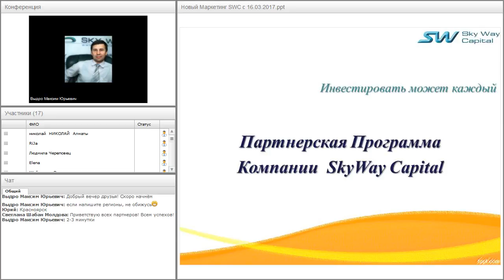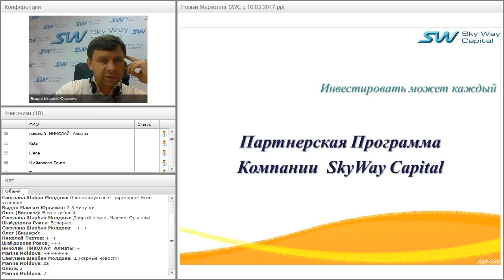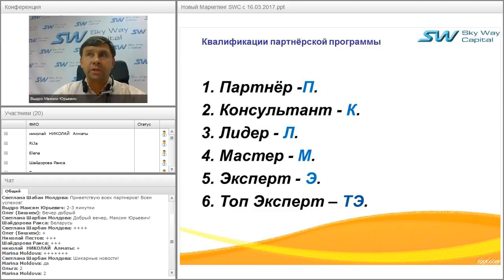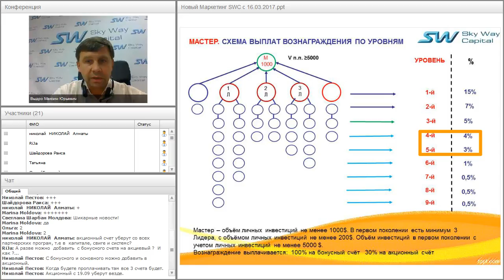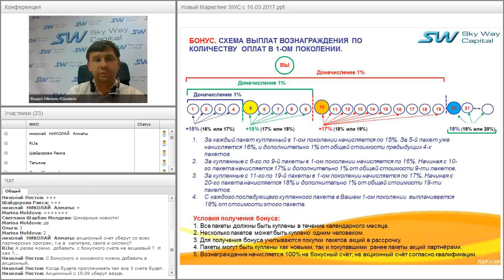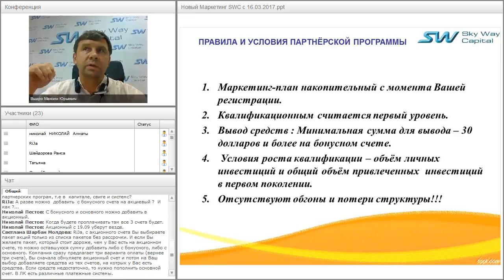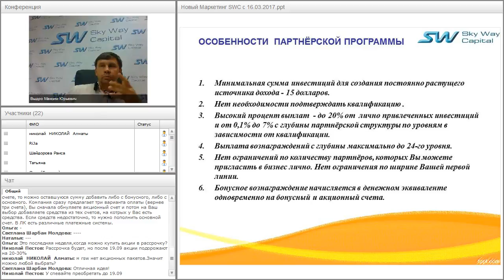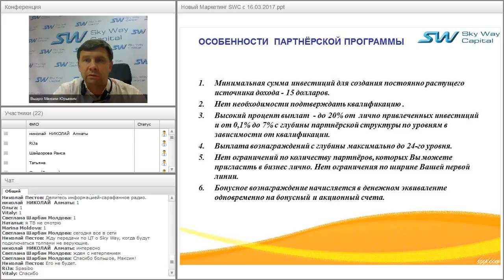Вебинар от 12.09.2017. Партнёрская программа компании SkyWay Capital.